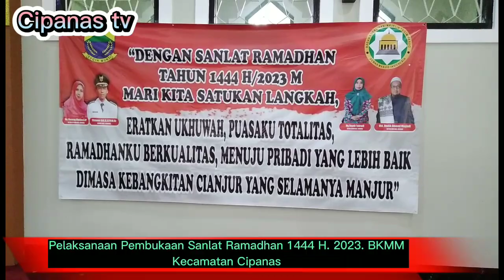BKMM KEC. CIPANAS CIANJUR MENYELENGGARAKAN KEGIATAN SANLAT RAMADHAN 1444 H. TAHUN 2023